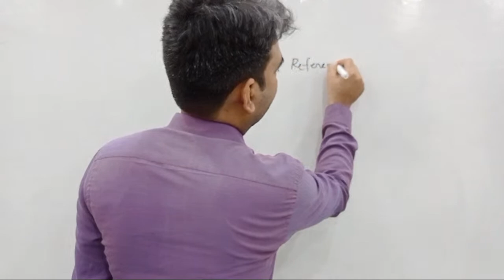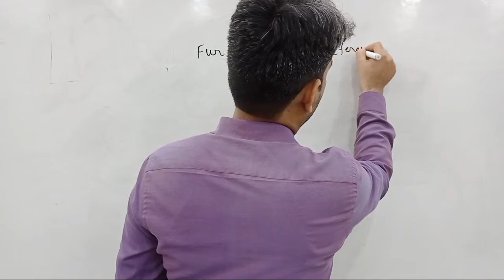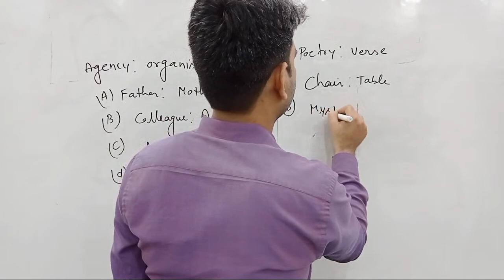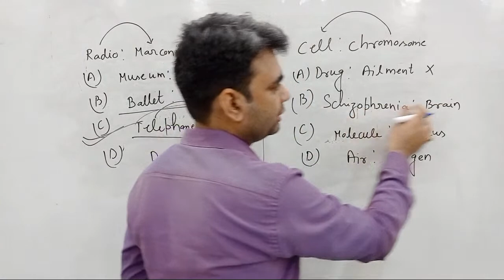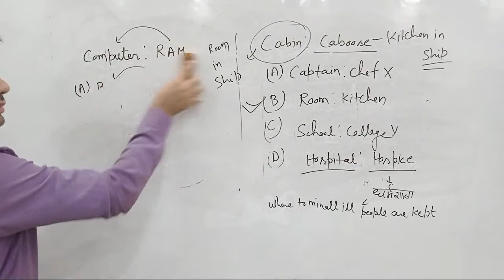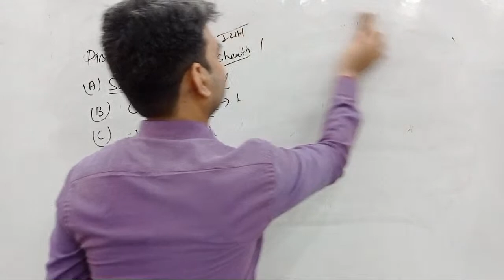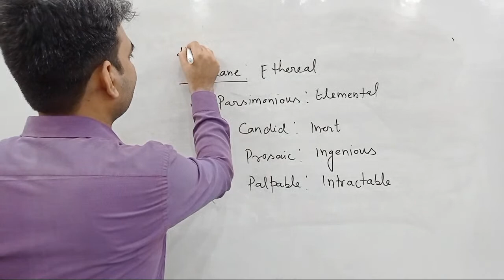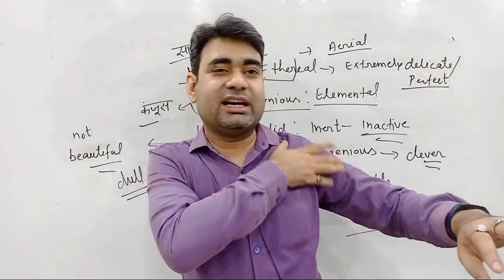Vocabulary class By Hangman For All UG Entrance Exams